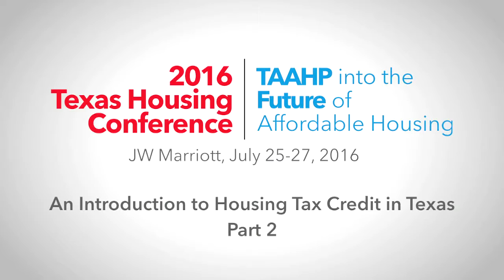An Intro To Housing Tax Credits Part 2